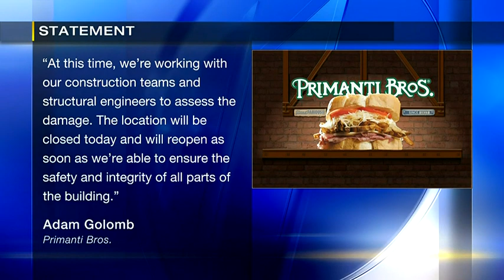Tractor-trailer crashes into Primanti Bros. restaurant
A tractor-trailer crashed into a Primanti Bros. restaurant in Allegheny County early Sunday.